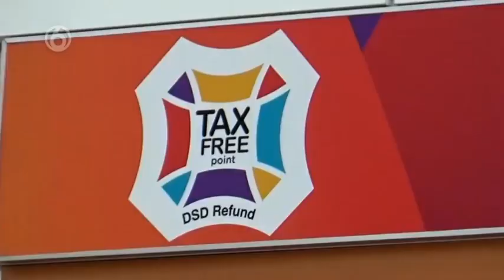Oplichters in het Buitenland - Antalya - Deel 5/5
Hallo allemaal! Welkom op dit kanaal. Tv wordt steeds minder populair daarom leek het mij een leuk idee om televisie fragmenten op YouTube te plaatsen. Ik hoop dat jullie hebben genoten van de video!

Alle rechten gaan uit naar de rechtmatige eigenaars.